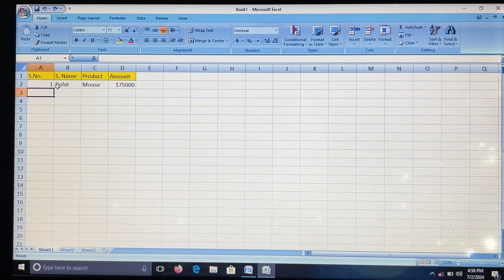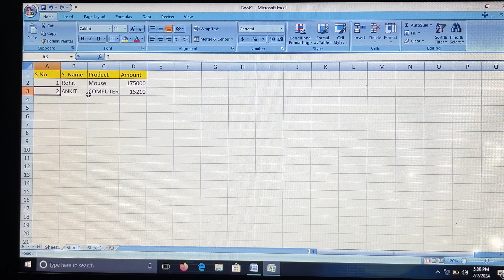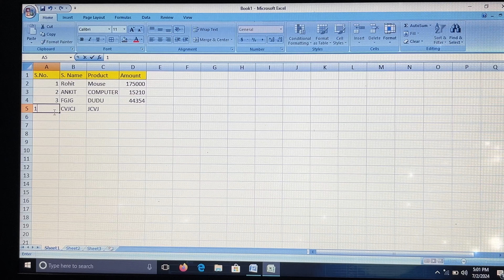Ms Excel Data Entry Advance Trick | Microsoft Excel में Data Entry करने का सबसे आसान तरीक़ा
[Hello Friends, आज की इस वीडियो में हम लोग सिखें गे Ms Excel में Data Entry करने का Advance Trick]

YOU NEED THIS TO :-

Your Queries 👇

excel,excel tricks
excel tips and tricks
excel tutorial
ms excel tips and tricks excel 2013
excel 2003
excel 2007
excel 2010
excel tips
excel shorts
slaying excel dragons
microsoft excel
ms excel
excel magic tricks
excel tips and tricks hacks
best excel magic tricks
excel magic trick
excel series magic tricks
ctrl shift enter mastering excel array formulas
excel magic trick 1600
excel magic trick 1596
excel magic trick 1597
excel tutorial excel
ms excel tips and tricks
microsoft excel,excel tricks and tips
excel hacks and tricks
learn excel
ms excel excel tricks in hindi
best excel tricks
tips and tricks for excel
advanced excel tips and tricks
microsoft excel tips and tricks
excel
formula
excel magic trick
best excel magic tricks & excel formula
Ms Excel interview question formula
Select 10000 cell in 1 Second in ms excel
advanced excel
excel tutorial
excel data entry
microsoft excel
excel tricks
data entry
data entry in excel sheet
excel data entry work
excel data entry tutorial
excel data entry in hindi
excel tips,data entry tutorial
data entry jobs
excel tutoring
excel formulas